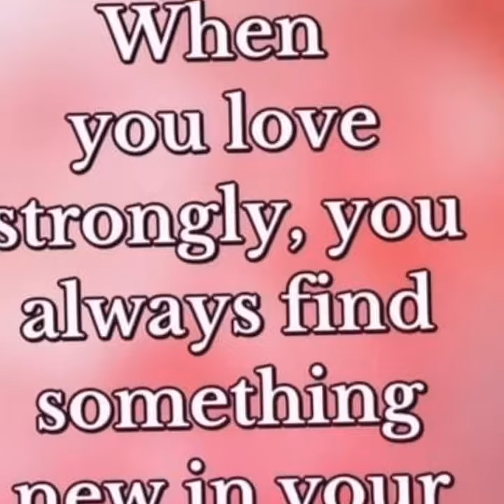MY STORY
Have a fun in che tambayan